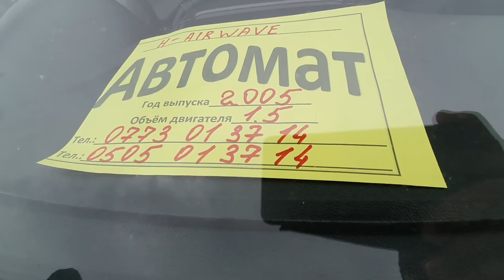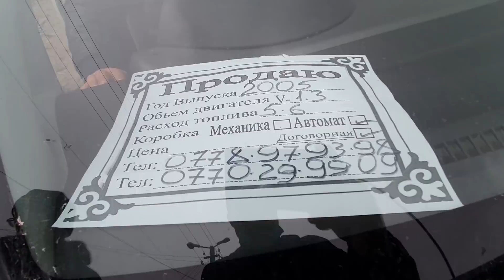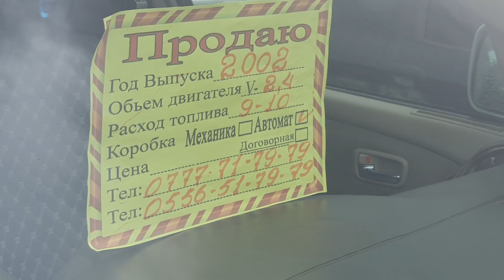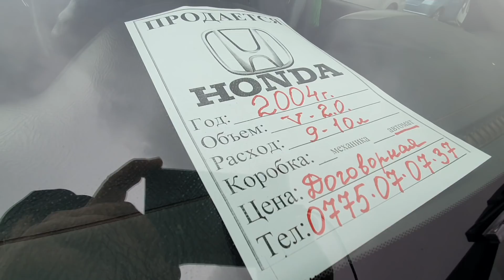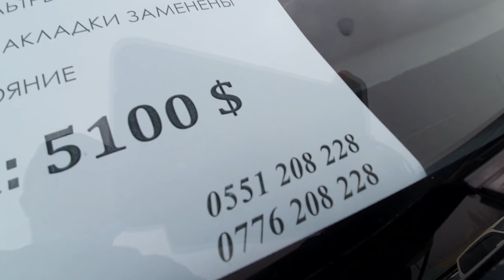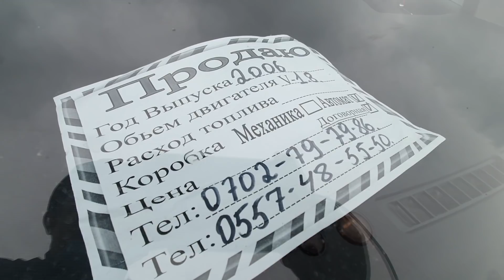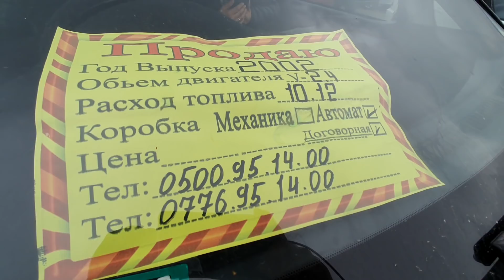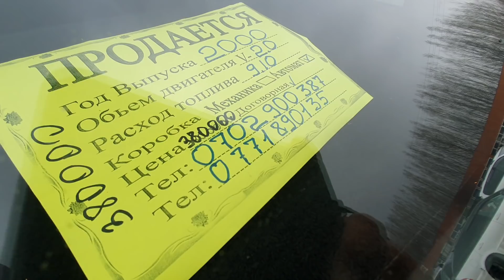Фит/ Срв/Степ/Ист/Краун/Одиссей/Ярис/Эстима/Виш/Стрим/Ипсум/Аирвейф/АВТОРЫНОК ОШ👍